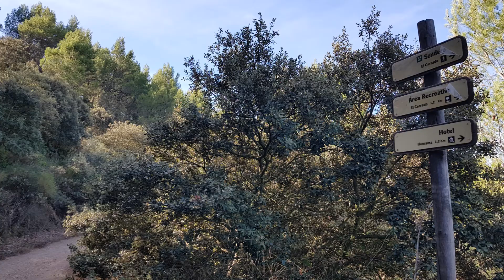Montes de Málaga Camino Lomillas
Ruta circular de trail running. Se inicia en el km.16 de la A-7000. Baja al mirador del Cochino. Desciende por el cortafuegos, atraviesa una primera pista y enlaza con una segunda. Rodea los arroyos de Humaina y Querellania. Enlaza con el Camino de las Lomillas en sentido ascendente. Llega al Mirador de Francisco Vázquez Sell. Se introduce por el camino que pasa por la Mina de Agua, vuelve al cruce inicial y termina la ruta en el punto de partida.